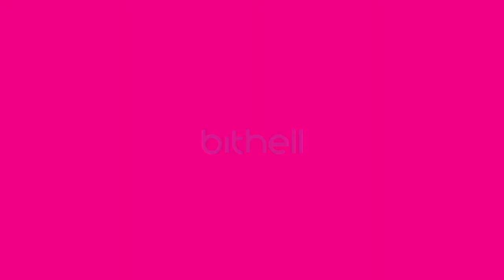John Wick Hex - Official Release Date Gameplay Trailer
John Wick Hex will be available on Windows PC and Mac exclusively via Epic Games store on October 8 for $19,99